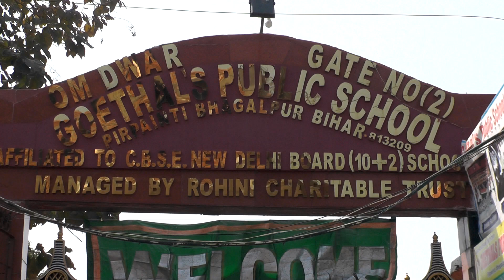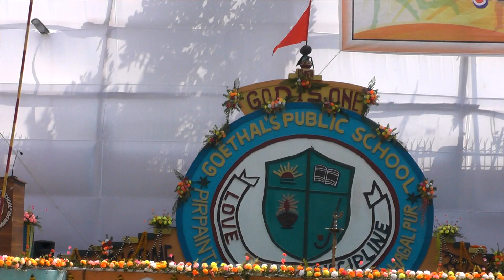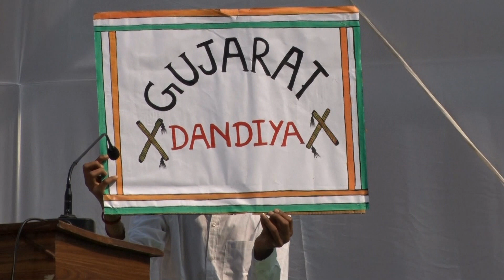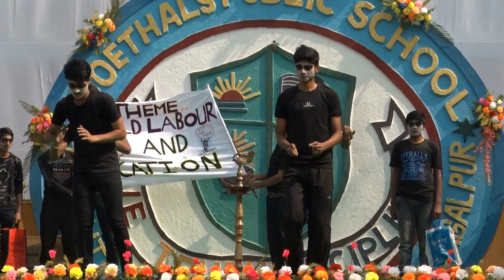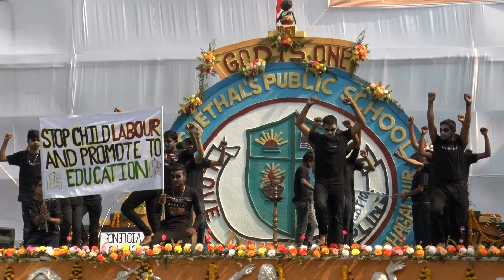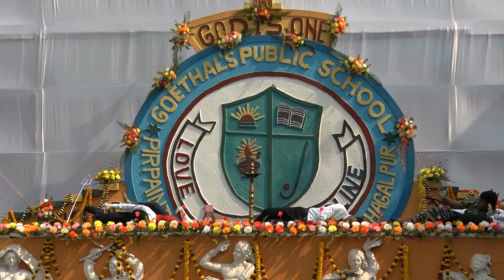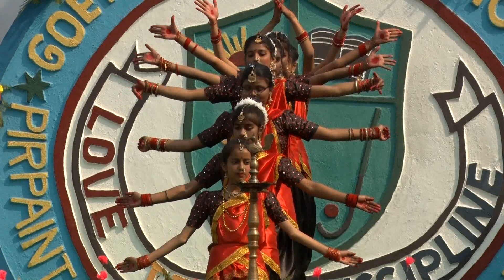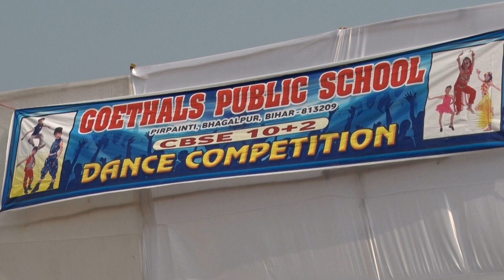Dance Competition 2022# Pirpainti